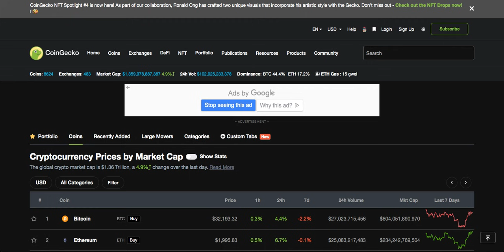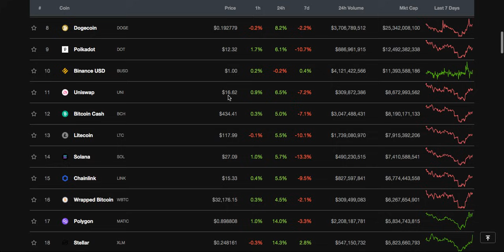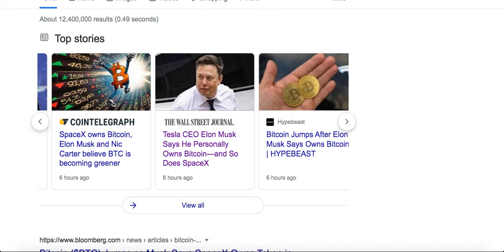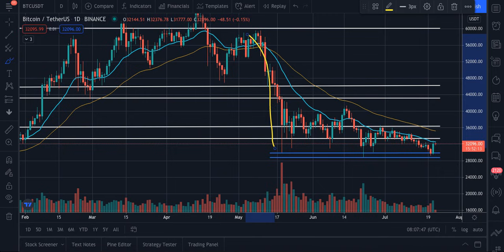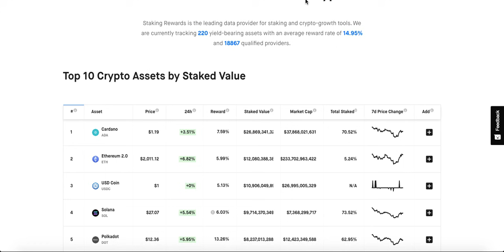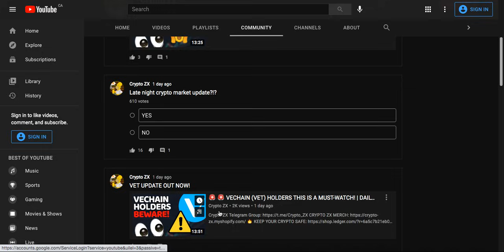🚨 🚨 CARDANO (ADA) HOLDERS GET READY!! | DAILY CARDANO UPDATE | CRYPTO NEWS | BTC